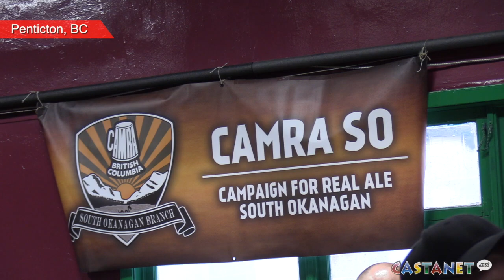Home brew competition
Home brewers in Penticton went head to head Saturday.